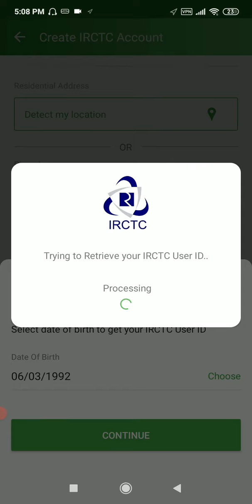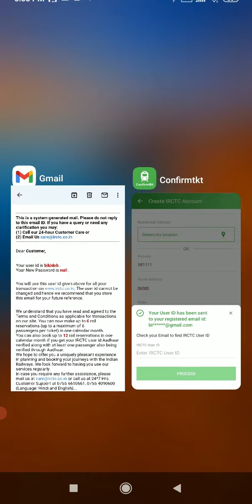Check How to Retrieve user Id ,when email id is already registered with IRCTC - CONFIRMTKT App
Hello Everyone,